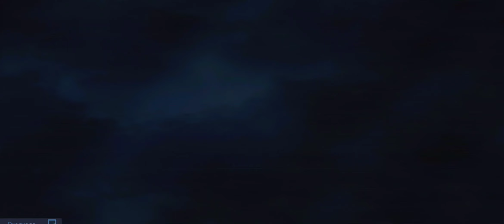Cover Fire Gameplay Walkthrough Part 2 - Android / iOS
Cover Fire - Free

Download Official Cover Fire, is one of the best shooting games you’ll ever play on a mobile, now for free and offline.

Best action shooter game, easy controls, realistic 3D graphics and fun offline missions. Get your best shooting gun and take to action!

Play offline in a challenging single-player campaign, survive in competitive sniper shooting battle online and don't stop shooting in cool war events, such as Zombies Survival or Black Ops.

Game Features

• Shooting Online and Offline on mobile
12 New Chapters in a thrilling story mode. Battle in army missions, sniper 3d ops, drive vehicles or fun shooting from helicopters with a heavy gun.

• New Shooting Game and best Sniper 3d shooting game
Unlock unique army weapons and shoot cool guns. Customize and upgrade your best guns skills to increase arsenal damage in the war zone. Killing with iconic gun, powerful sniper weapons and modern shotguns. Remember your duty: grenades are your best companion in the war!

• Easy controls. Low mobile requirements
Controls are customisable, so it's no matter if you are a veteran assassin shooter or an army rookie in this free shooting game.

• Online Sniper Tournaments
Compete and fight against other players or friends around the world with your best times ranked in online leaderboards. Call to action and win the war! Your duty is to be best shooter

• New Offline Virus Zombies Event
Play free zombie event! Survive with a gun against zombies and save the survivors. Aim, Shoot and kill hordes of Zombies!!

Updated Shooter Duty: infiltrate in a terrorist base and kill all enemies. Shoot to kill and survive in the best sniper 3d shooting game!

The best shooting games experience in the battlefield. Call your best shooter and combat on the war.